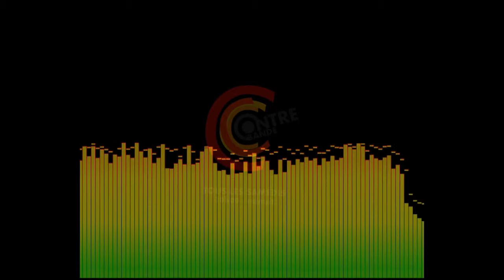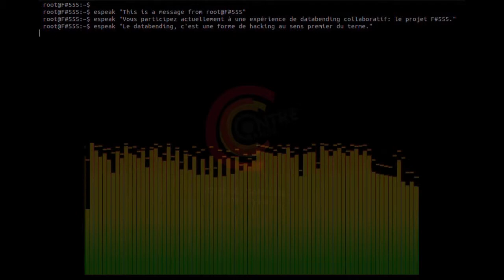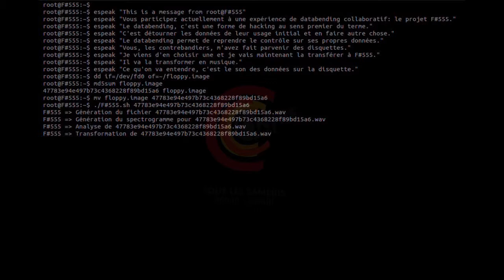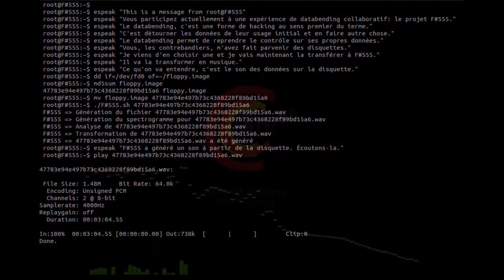F#555 takes over La contrebande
This is the video of the very first broadcasting of the very first track of the F#555 project on the radio show La contrebande on january 7th 2012.
F#555 is a multimedia databending experiment where you can participate by giving your old used 3" 1/2 floppy disks.

Several samples were used for the general atmosphere of the video, all of them found on freesound. These were created by: